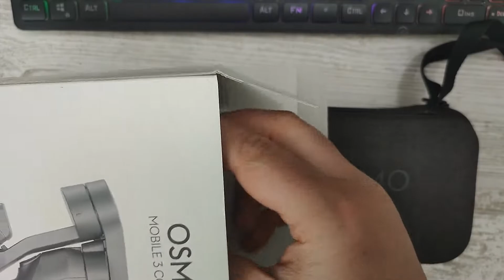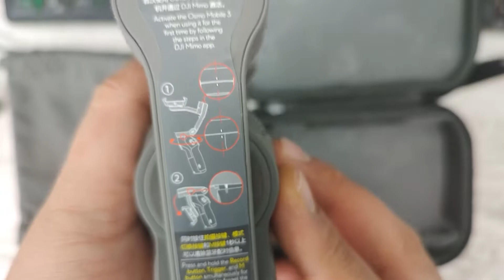Dji Osmo 3 Mobile 2.el - DJI Osmo Mobile 3 Combo En Ucuz - DJI Osmo Mobile 3 Hangi Telefonlar Uyumlu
BURADAN GÜVENLE ALABİLİRSİNİZ.